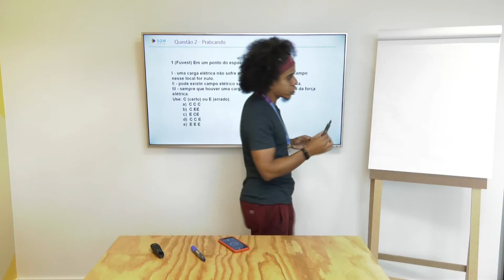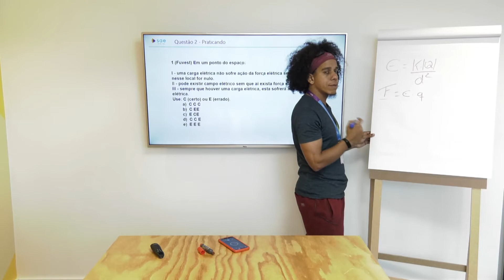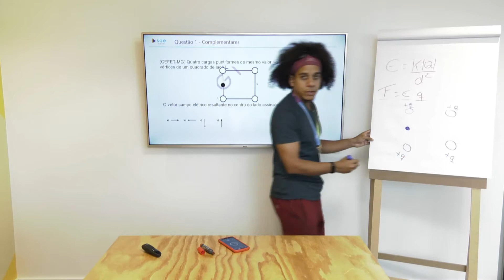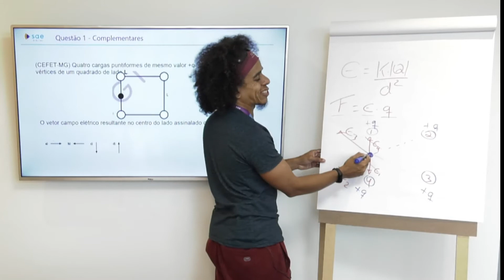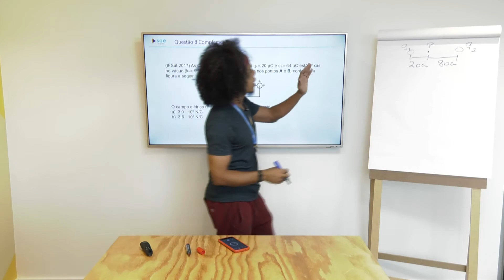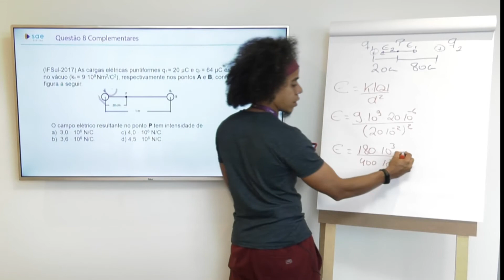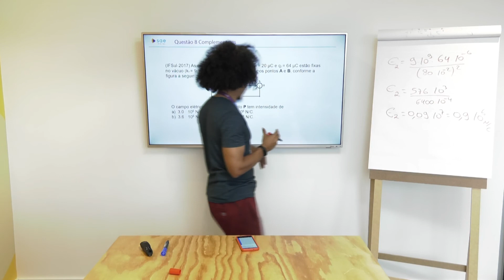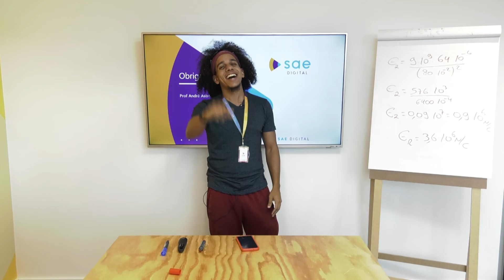2ª série I Física I Dia 18